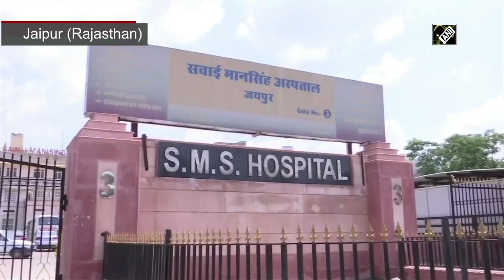CM Gehlot announces special COVID package in state Budget 2021-22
Jaipur (Rajasthan) February 24 (ANI): Chief Minister of Rajasthan Ashok Gehlot presented the state budget 2021-22 in the legislative assembly today.  CM Gehlot announced the Special package for COVID Management. Under this package, the CM announced Rs 2000 each to 33 lakh destitute families, Indira Gandhi Urban Credit Card Scheme, interest-free loan up to Rs 50000, Rs 50 crore interest subsidy to 10,000 entrepreneurs, Rs 5 lakh as seed money to start-ups, Rs 470 Crore for Back to School programme, free uniform and textbooks, and 200 days of employment to Shahariya, Kathodi and specially-abled labourers.
The CM also said that the provision of Rs 3,500 crore has also been made in the budget for the implementation of Universal Health Coverage in the state. Under this,  state medical insurance facility of Rs 5 lakh will be available to each family.
No new tax is being levied on the people. Efforts are made to provide relief to the tune of approximately Rs 910 crore to all sections of society.  (KP)